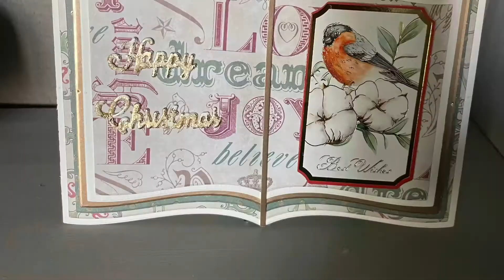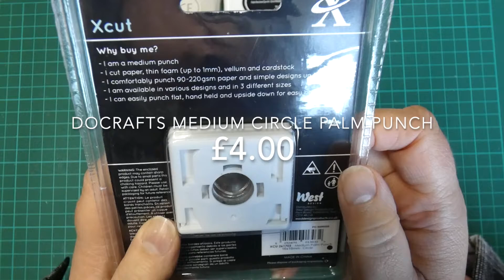A small Amazon crafting shopping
In today's short video I am showing my latest small Amazon haul.
All prices are included in the video.